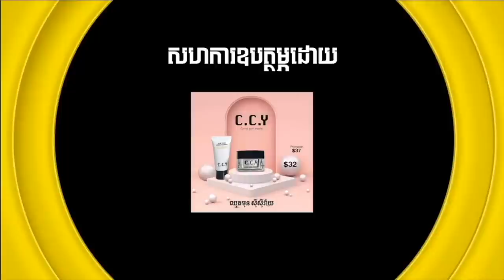ផេន ខេក ពូកែ​កំប្លែងណាស់ សើចផង​ យំផង ល្អមើលណាស់តាំងពីដើមដល់​ចប់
រក្សាសិទ្ធគ្រប់យ៉ាងដោយ 3FUN CAMBODIA